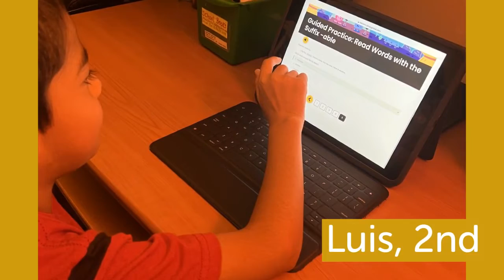Warren Online August Students of the Month